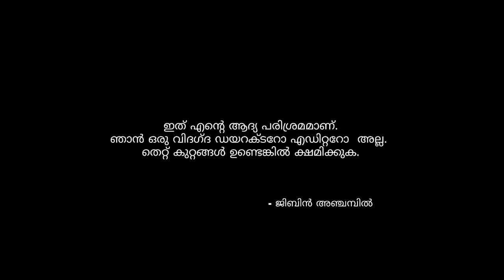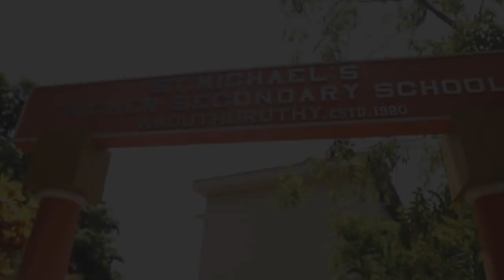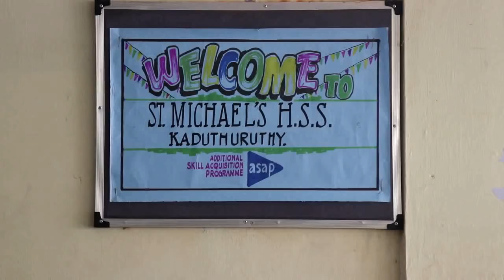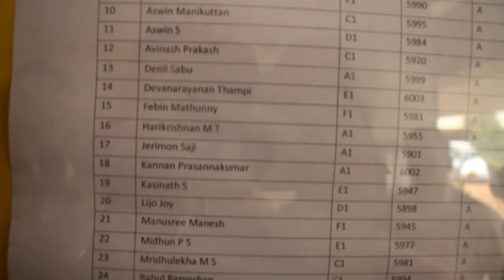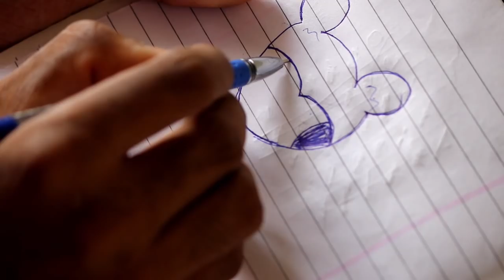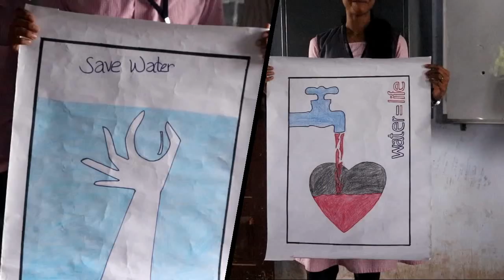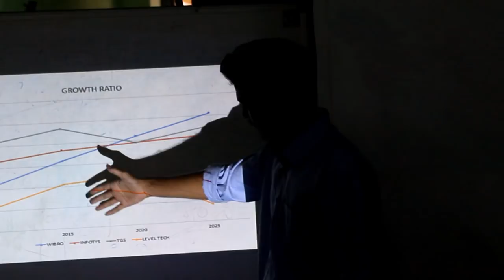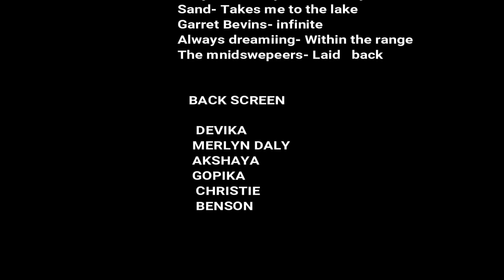anamníseis - The memorable memories | Docu-fiction | Jibin Anchembil | ASAP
anamníseis -  The memorable memories is a documentary fictional film directed by Jibin Anchembil. As part of gaining additional skills, ASAP (Additional Skill Acquisition Programme) of St. Michael's HSS, Kaduthuruthy had given an opportunity to Jibin to direct a short film based on ASAP. There are no professionals included in the making of this film. Pardon if there are mistakes.